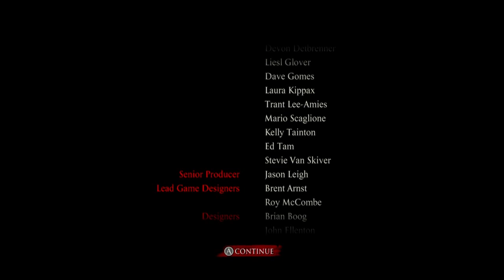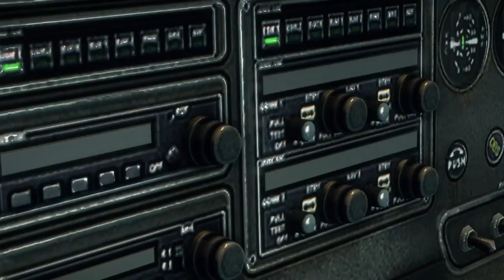Dead Rising 3 Let's Play #45 (Best Game EVER!!!)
**Content of video taken while I streamed**

Anything and everything is a weapon in Dead Rising 3. Explore the zombie-infested city of Los Perdidos, and find a way to escape before a military strike wipes the entire city, and everyone in it, off the map. With intense action and an unmatched level of weapon and character customization, Dead Rising 3 delivers a heart-pounding experience unlike any other as you explore, scavenge and fight to survive in a massive open world on the brink of a zombie apocalypse.